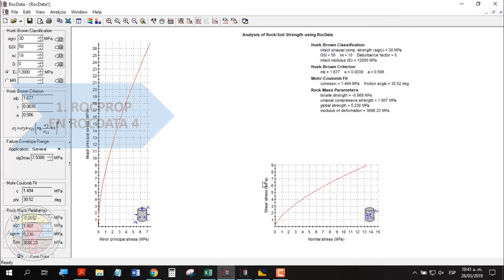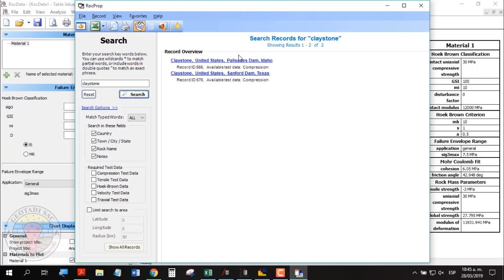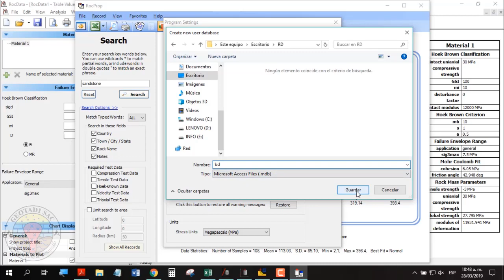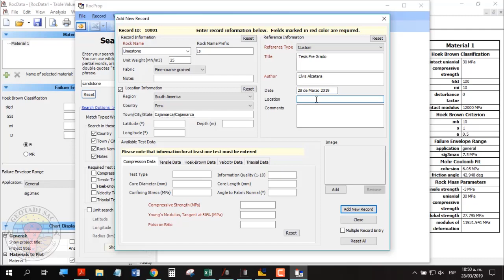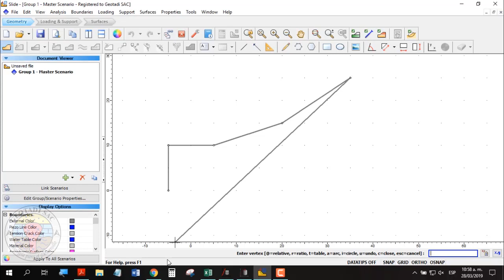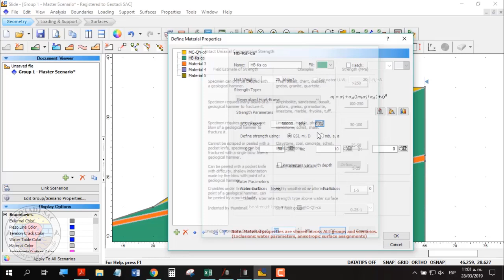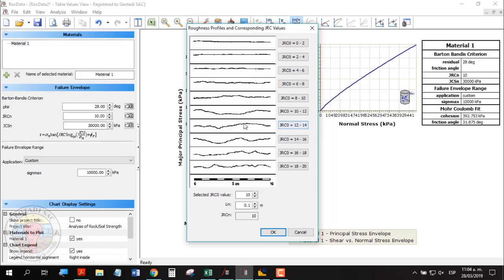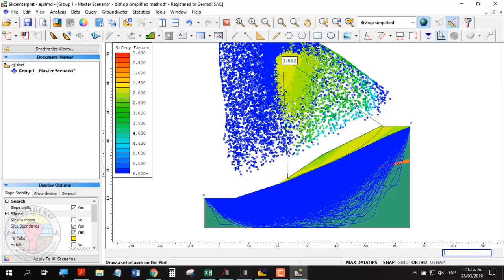CRITERIOS DE ROTURA 6/6 - Aplicaciones de RocProp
Finalizando con este curso-taller: "Criterios de rotura de macizos rocosos, suelos y discontinuidades", en esta parte veremos las principales aplicaciones de RocProp, muchas gracias a los que nos acompañaron en este curso, y estén atentos para ser parte de muchos más, en este mundo de las geociencias :)